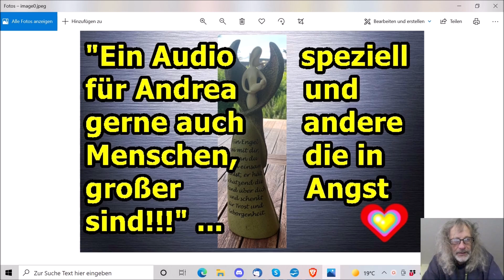„Ein Audio speziell für Andrea, aber sehr gerne auch für Menschen, die in großer Angst sind!!!“ ...